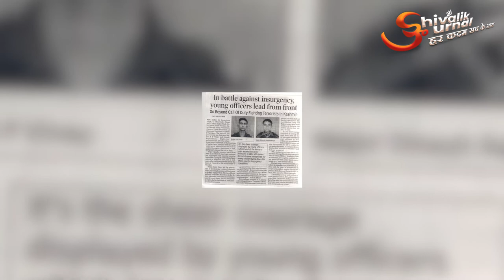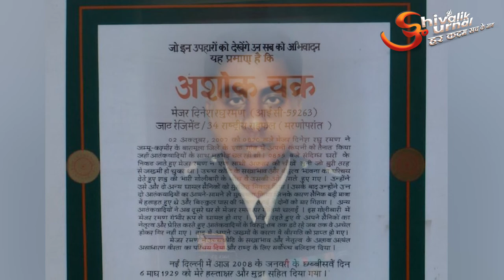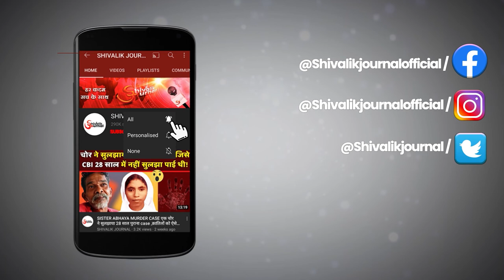Major Dinesh Raghu Raman AC & Major Kumandur Prabhakar Vinay KC | realstory | In Hindi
Major Dinesh Raghu Raman AC  &  Major Kumandur Prabhakar Vinay KC | Story | In Hindi